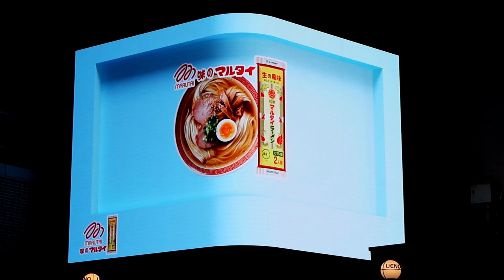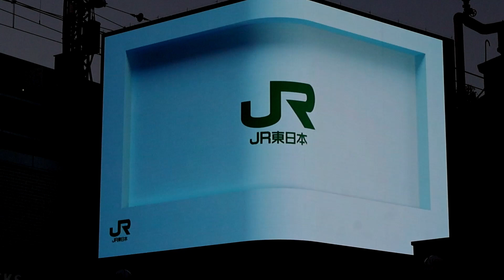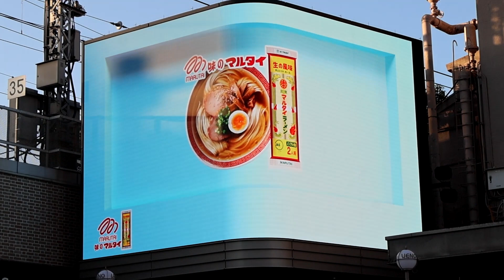「上野広小路口 ビジョン」JR上野駅 3D LEDビジョン 2024年9月17日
「上野広小路口 ビジョン」JR上野駅 3D LEDビジョンです。午前7時から午後11時まで，定時に時報を知らせるのですが今回は，午後6時，午後5時，午後4時を撮影しました。JR東日本が提供している動画のうち，パンダが登場する部分をアップロードしています。